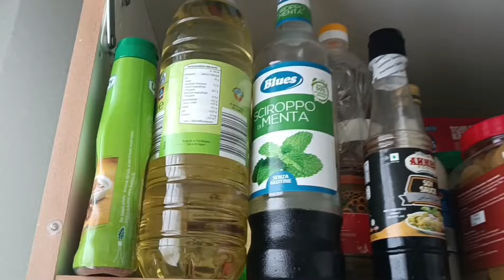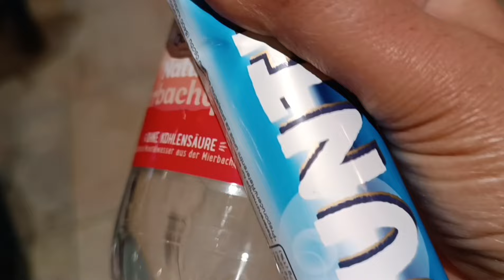ramzan Ka mahina ja Raha hai bas ye Kam Kar lein ap ke SB Kam ho jaein ghe insha'Allah#alwidaramzan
alwida mahe ramzan
With love
Noor-e-Jahans world

alwida mahe ramzan naat

alwida alwida mahe ramzan status

alwida alwida mahe ramzan 2023

alwida alwida mahe ramzan lyrics

alvida alvida mahe ramzan 2019 hafiz tahir qadri

alvida alvida mahe ramzan owais raza qadri

alwida alwida mahe ramzan slowed reverb

alwida alwida mahe ramzan ab juda hota hai tu

alwida alwida mahe ramzan faizan taj

alwida alwida mahe ramzan

alvida e mahe ramzan

alvida mahe ramzan ab juda hota hai tu

alvida mahe ramzan ashok zakhmi

alvida mahe ramzan a gaya

alvida mahe ramzan ab juda hota hai tu ringtone

alvida mahe ramzan aaya

alvida mahe ramzan ali

alvida aye mahe ramzan

alvida mahe ramzan bilal kumar

alvida mahe ramzan bayan

alvida alvida mahe ramzan by owais raza qadri

alvida mahe ramzan naat bhejo

alvida alvida mahe ramzan batao

alwada mah e ramzan

alvida mahe ramzan chala

alvida mahe ramzan madani channel

alvida alvida mahe ramzan chala gaya

alvida mahe ramzan dj

dawateislami alvida mahe ramzan

alvida mahe ramzan dua

alvida hai mahe ramzan dj mein

alvida e mahe ramzan dj

alvida hai mahe ramzan dj qawwali

alvida alvida mahe ramzan download

alvida mahe ramzan naat dj

alvida e mahe ramzan dj mein

alvida mahe ramzan qawwali dj

alvida mahe ramzan episode

alvida hai mahe ramzan episode

alvida alvida mahe ramzan eid mubarak ho bhai jaan

alvida alvida mahe ramzan eid mubarak

alvida mahe ramzan faizan taj

alvida mahe ramzan full naat

alvida mahe ramzan female version

alvida alvida mahe ramzan farhan ali waris

alvida alvida mahe ramzan farhan ali waris status

alvida alvida mahe ramzan fasihuddin soharwardi

alvida hai mahe ramzan juda hota hai